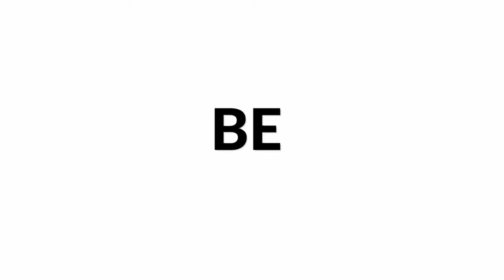Malgorzata & Andrzej Otremba play "Yefiri-The Bridge" by Jean-Christophe Rosaz | Siccas Media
Malgorzata & Andrzej Otremba play "Yefiri-The Bridge" by Jean-Christophe Rosaz as part of our Siccas Media program and check out to sell your guitar 😊

The original version of Yefiri is for voice and guitar based on a poem by Yannis RITSOS & inspired by a painting of Philippos Vazakas :

"Bridge The door in front of the window On one side the sea On the other trees between a man where the morning breeze is blowing, half-sea, half-tree. On this little bridge Even not a soul is passing."